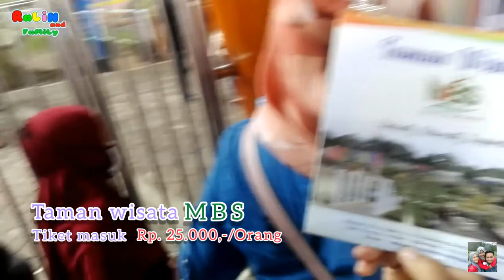Viral..,Full Review Taman wisata MBS kota serang - Banten, with Ralin&Family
viral tempat wisata terbaru di serang - Banten,.
 Taman wisata MBS
( Mahoni Bangun Sentosa )

agar Ralin & Family bisa share/berbagi pengetahuan tempat tempat wisata keluarga
untuk kita kunjungi, khususnya daerah Tangerang dan sekitarnya,. Ralin & Family akan selalu berbagi video perjalanan, wisata keluarga kekinian, viral, akan Ralin view/post tempat wisata yang belum teman - teman ketahui,
 Terus dukung channel nya Ralin & Family, agar terus berkembang, dan selalu ada untuk kalian semua🤗🤗🤗 😘😘😘